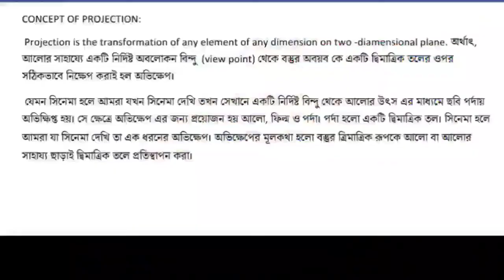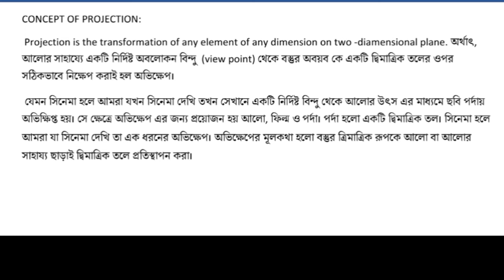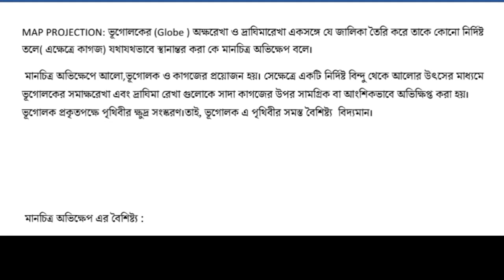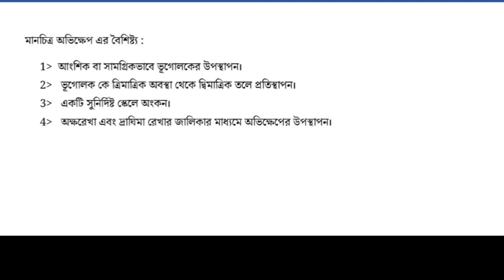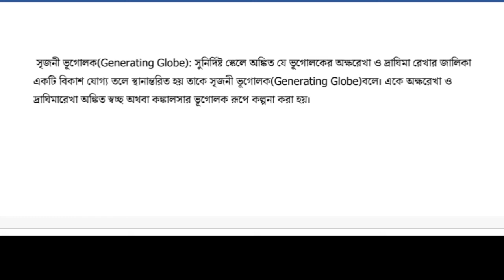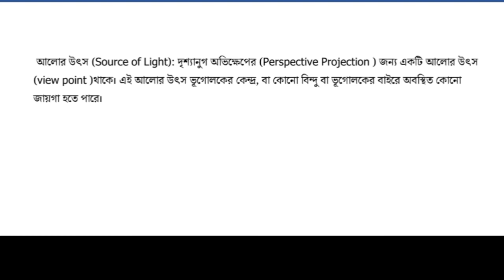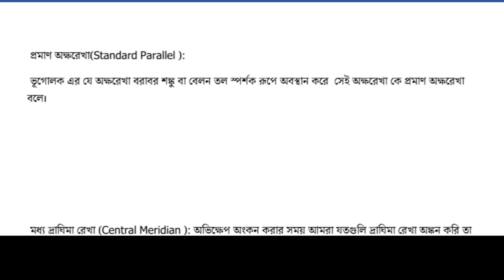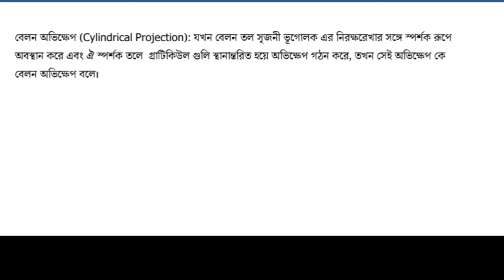Map Projection. Definition, Types, Application & Uses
What is Map Projection ll মানচিত্র অভিক্ষেপ কি? মানচিত্র অভিক্ষেপ কাকে বলে?Map Projection. Definition, Types, Application & uses.